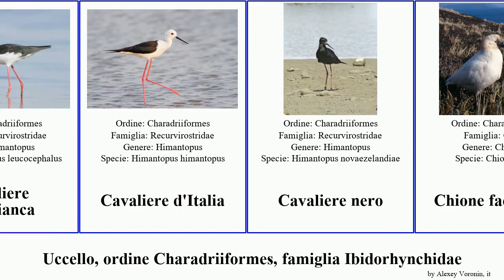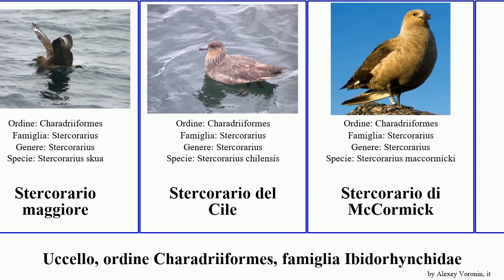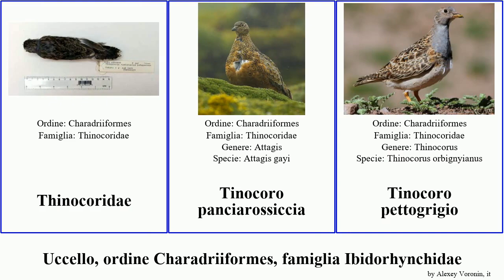Uccello, ordine Charadriiformes, famiglia Ibidorhynchidae occhione cavaliere stercorario del bird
uccello ordine Charadriiformes, famiglia Ibidorhynchidae.
bird of Order Charadriiformes Family Miscellaneous, language: it.

Attagis
Avocetta
Avocetta collorosso
Avocetta delle Ande
Beccaccia dorata
Beccaccino dorato americano
Beccaccino dorato australiano
Becco d'ibis
Cavaliere collonero
Cavaliere dorsonero
Cavaliere testabianca
Cavaliere d'Italia
Cavaliere nero
Chione faccianera
Chionis
Labbo
Labbo codalunga
Occhione
Occhione acquaiolo
Occhione del Senegal
Occhione del Perù
Occhione indiano
Occhione maculato
Occhione maggiore
Occhione striato
Occhione Willaroo
Stercorario antartico
Stercorario maggiore
Stercorario del Cile
Stercorario di McCormick
Stercorarius
Sterninae
Thinocoridae
Tinocoro panciarossiccia
Tinocoro pettogrigio
Tinocoro minuto